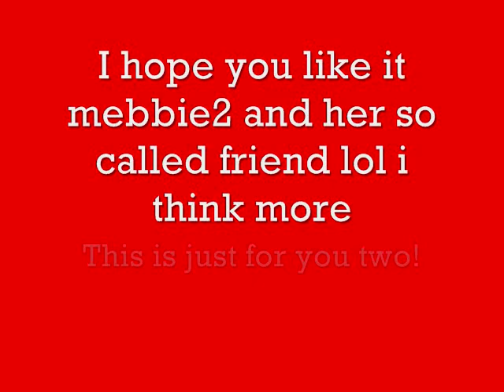Drawing for a special someone